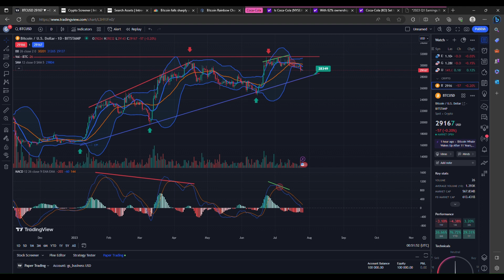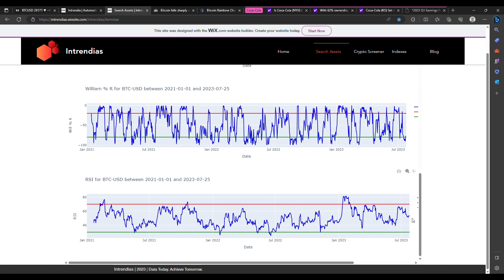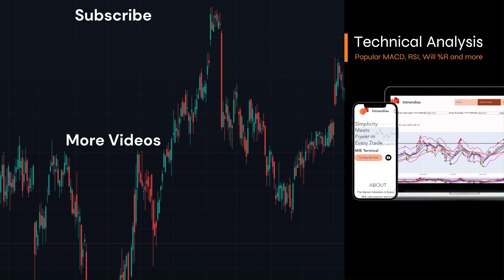Price Prediction Bearish Downside - Bitcoin BTC Crypto Technical Analysis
Bitcoin BTC - Crypto Technical Analysis Coverage and Price Prediction

This video is on Bitcoin BTC - Crypto Technical Analysis Coverage and Price Prediction where we dive in and explore the candlestick patterns, view popular technical analysis charts, and see the overall market outlook.

The Intrendias website MIE Terminal under the Search Asset tab provides you buy and sell signals based on a python algorithm which considers popular technical analysis oscillators and indicators like MACD, RSI, EMA, William %R, and much more.

In a hurry? Skip the charts and use the Crypto, S&P 500, and Nasdaq Screeners to see buy, sell, and hold outputs on your favorite stocks or crypto coins based on the same technical analysis python algorithm.

I would enjoy hearing other analysis ideas and opinions.